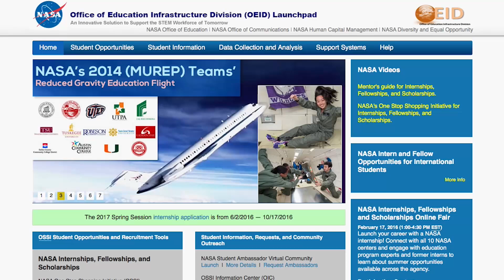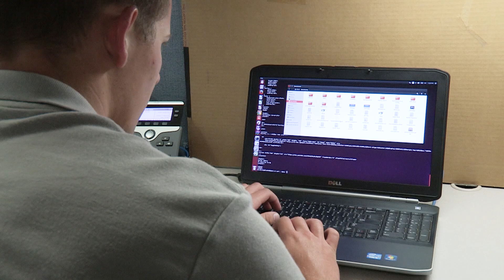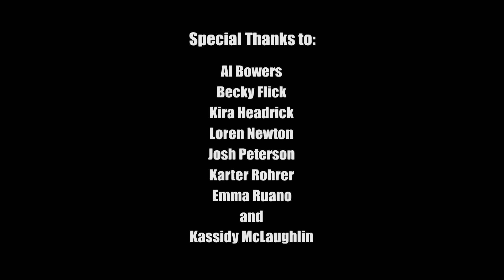The Internship Experience at NASA Armstrong Flight Research Center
This 5-minute,  59-second video provides an inside look of the internship opportunities at NASA Armstrong Flight Research Center. At Armstrong, interns have the opportunity to pursue their careers, work alongside professionals on innovative projects, and take part in ground-breaking research. Armstrong has internship opportunities for High School, College, and Graduate students across a variety of departments and fields of study.

Students leave NASA Armstrong better prepared for their future careers and develop a richer understanding of the field they are going into.